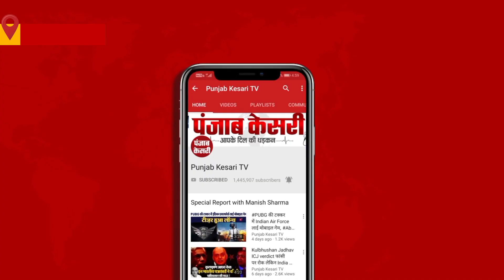योगी सरकार के 6 साल के कार्यकाल पर बर्क का निशाना, कहा- सिर्फ जुल्म किया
योगी सरकार (Yogi Government) के 6 साल के कार्यकाल पूरा होने पर सपा संसाद शफीकुर्रहमान बर्क (Shafiqur Rahman Burke) ने सीएम योगी (Cm Yogi) पर साधा निशाना, कहा- विकास नहीं किया, उन्होंने सिर्फ जुल्म किया।